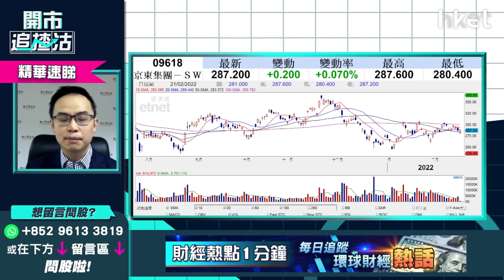【ET開市追揸沽】（精華）科網股監管重臨？ 京東（09618）長遠前景點睇？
京東（09618）午市收報289元，升不足1%。隨著中央監管科網股或再加強，京東回調壓力加大。此科網股於250元至310元區間上落，個人承受風險能力較高的投資者，有貨長遠前景點睇？止蝕價位為何？耀才證券研究部經理譚智樂（Arnold）為大家分析。立即點擊收看／收聽

Time code
00：49 - 港股今日焦點速覽
01：43 - 美股外圍市況速覽+港股ADR表現
02：59 - 亞太股市早段市況速報
03：14 - 美國加息步伐怎預示？借烏俄局勢減慢加息？
07：01 - 美股繼續向下調整    價值股、資源股、銀行股跟跌殺傷力不大
08：05 - 納指跌穿200天綫     科技股短炒建議沽貨
09：08 - 美股或出現技術性熊市   去年若有利潤宜先逐步減持
11：13 - 美股不宜做槓桿    高追短炒要考慮投降
11：33 - 港股上日市況速覽+北水盤路
12：37 - 美團（03690）現超跌   搏反彈有何策略？
16：51 - 科技股拖低港股    留意短期恒指可否守24000點
18：01 - 預計假期後監管消息會陸續有來   宜做心理準備大市會再向下
19：01 - 滙豐（00005）短綫值搏率不高   不宜績前搏入
22：17 - ET一周開倉：滙豐（00005）、友邦（01299）、NVIDIA（NVDA.US）
27：11 - 觀眾問股：農夫山泉（09633）49.6元有貨有冇機會鬆綁？
29：25 - 港股開市初段市況速報
30：03 - 觀眾問股：聯想（00992）8.1元買入    染藍可否加注？
32：31 - 觀眾問股：油股可跟車短炒？中海油（00883）vs 中石油（00857）點揀？
34：28 - 觀眾問股：中國銀行（03988）2.76元有貨可繼續持有？
38：01 - 港股、內地股市市況跟進
38：34 - 觀眾問股：京東（09618）310元有貨長遠前景點睇？現價可加注？
41：31 - 觀眾問股：華潤電力（00836）19.5有貨  要不要止蝕？
44：00 - 觀眾問股：中鐵建（01186）未有貨現價可入？
45：53 - 觀眾問股：小鵬汽車（09868）182.7元有貨睇中綫好嗎？
47：40 - 觀眾問股：大唐新能源（01798）3.04元有貨怎操作？
49：23 - 觀眾問股：中媒能源（01898）4.9元低撈    短綫走勢點睇？
50：23 - 觀眾問股：京東健康（06618）120元買入點算？
53：42 - 港股、內地股市開市初段市況速報
54：06 - 消息股：康希諾生物（06185）、金沙（01928）
54：51 - 藍籌、科指、國指新貴速報：農夫山泉（09633）、聯想（00992）、商湯（00020）、理想汽車（02015）、小鵬汽車（09868）、信義光能（00968）
55：50 - 財經日誌提提你